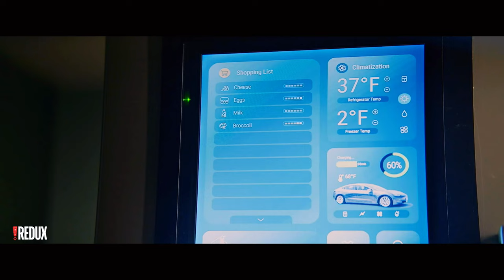Subservience (2024) Trailer | Megan Fox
Subservience is an upcoming American sci-fi thriller film directed by S.K. Dale from a screenplay by Will Honley and April Maguire.

It stars Megan Fox as an artificially intelligent gynoid who gains sentience and becomes hostile, and Michele Morrone as her purchaser.